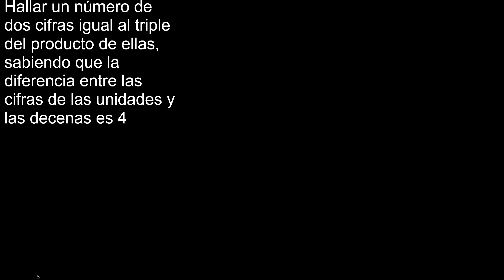Hallar un número de dos cifras igual al triple del producto de ellas, sabiendo que la diferencia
Hallar un número de dos cifras igual al triple del producto de ellas, sabiendo que la diferencia entre las cifras de las unidades y las decenas es 4